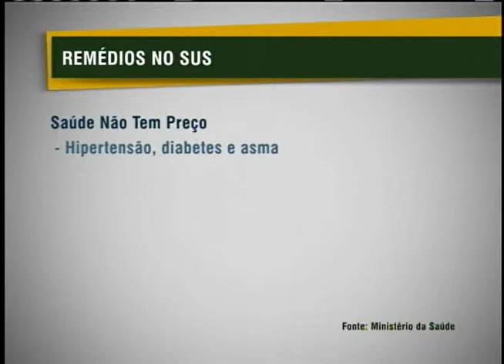Número de medicamentos distribuídos pelo SUS aumentou 50% nos últimos dois anos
NBR NOTÍCIAS - 06.08.12: O número de medicamentos ofertados pelo Sistema Único de Saúde aumentou quase 50% nos últimos dois anos. Quase 13 milhões de pessoas já foram beneficiadas por programas como o Aqui tem Farmácia Popular. Já o programa Saúde não Tem Preço, que oferece remédios de graça para hipertensão, diabetes e asma, entregou, até junho deste ano, mais quatro milhões de medicamentos.